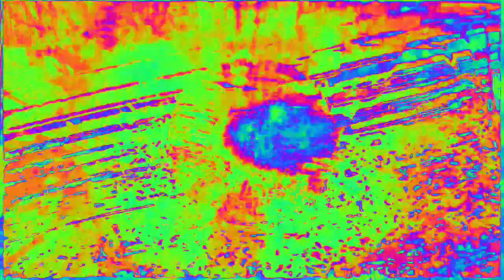[EPILEPSY WARNING] Movie 23 02 13 19h15m57s